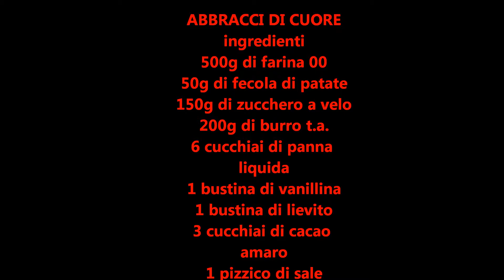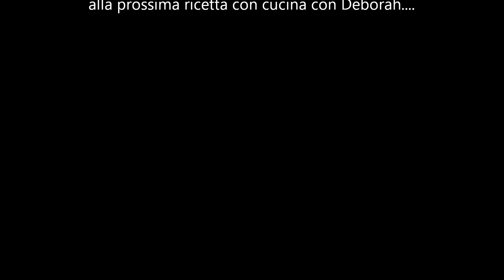cucina con deborah...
ciao a tutti sono deborah e ho voglia di divertirmi cucinando con voi.